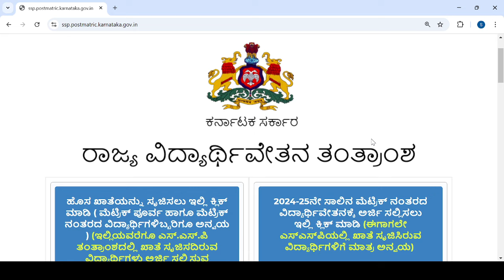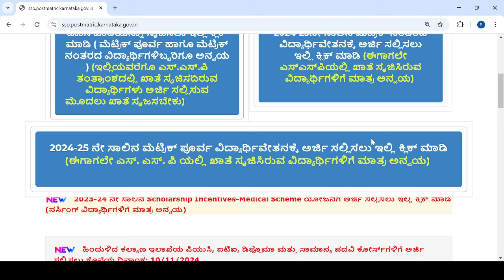SCHOLARSHIP BIG IMPORTANT UPDATES|BIG CHANGES|KARNATAKA|GOVERNMENT|students solution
Upi id:hatersvtu@ybl